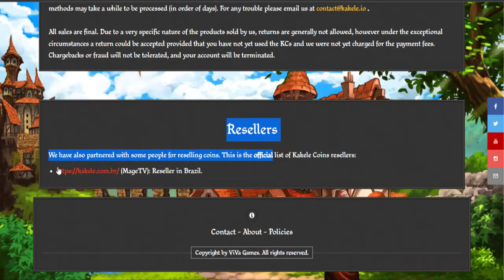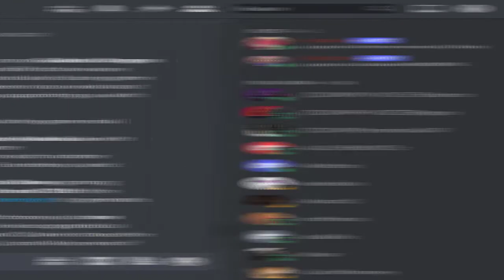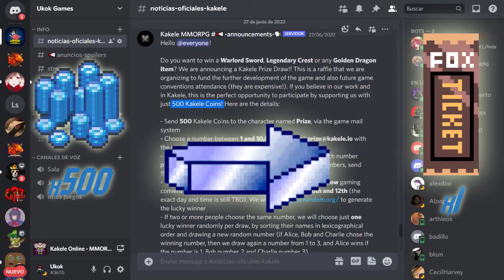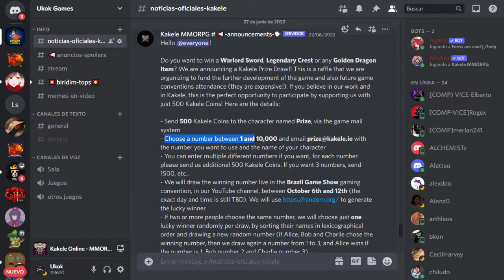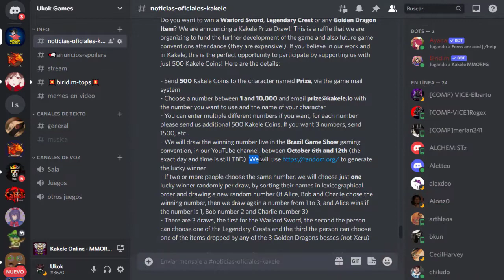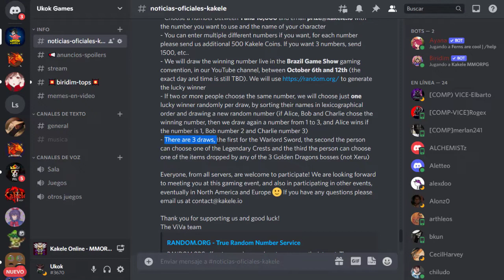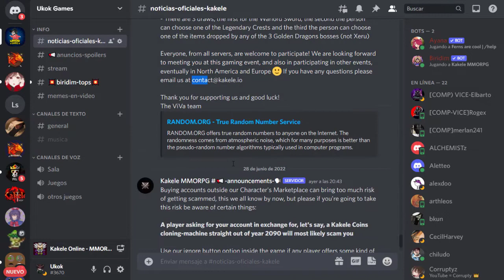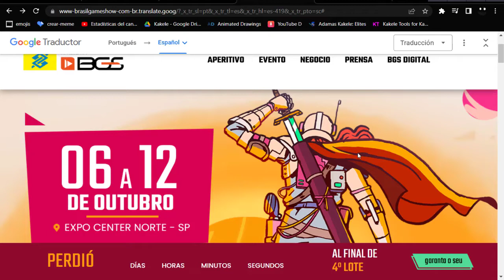💰 KAKELE | GRAN RIFA!!! WARLORD SWORD,BLASONES E ITEMS DE DRAGON DORADO!!